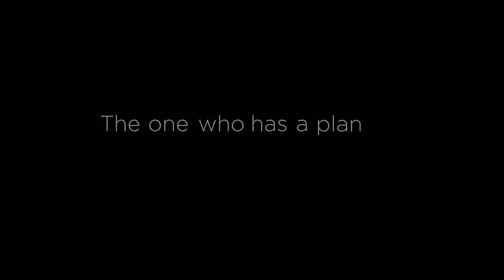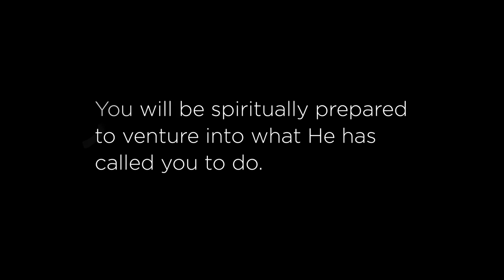Equip Conference Opener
A video I edited for the Cause Church's Equip conference.  This whole video was made with compiled stock videos.  These are not my original clips. I compiled the music, video, and placed the text over the video using Adobe After Effects.